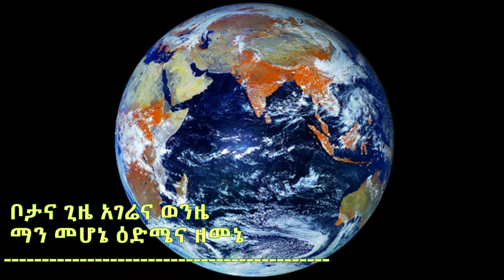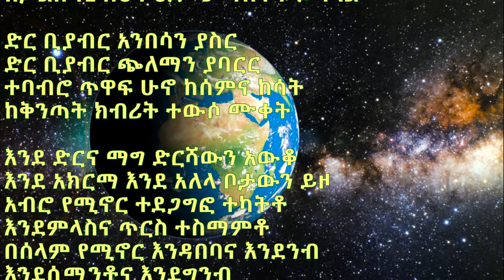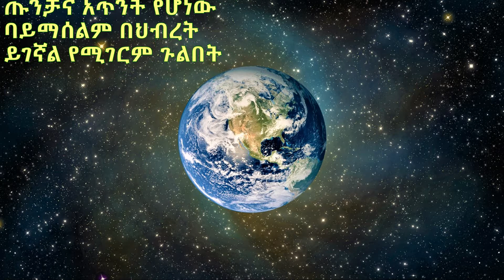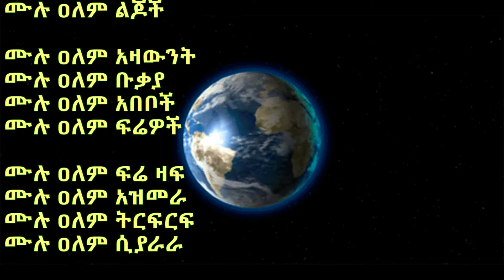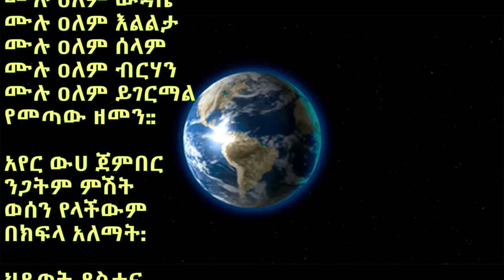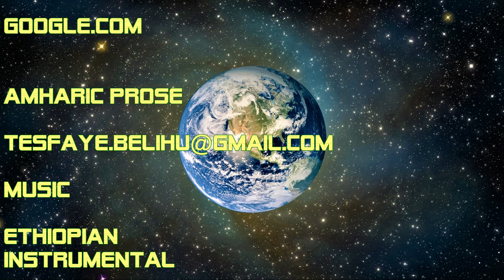MULU ALEM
Poetry Amharic about the whole world. how do we carve our place in the world. how do we share the world. how do we share the air and the clouds. how do we divide the wind and sunshine and time and years and centuries.